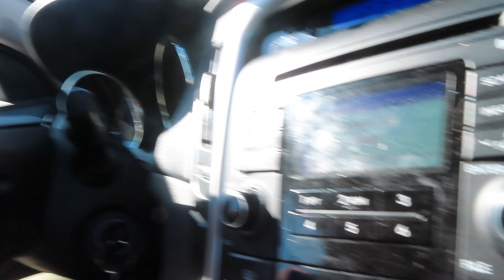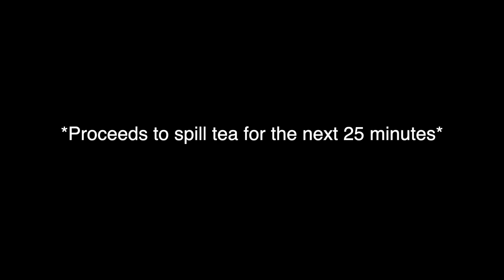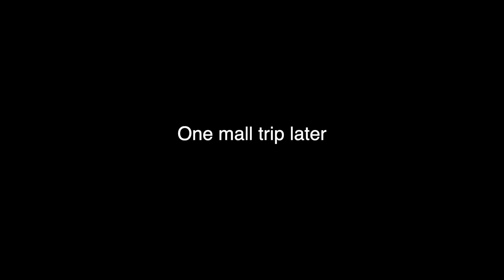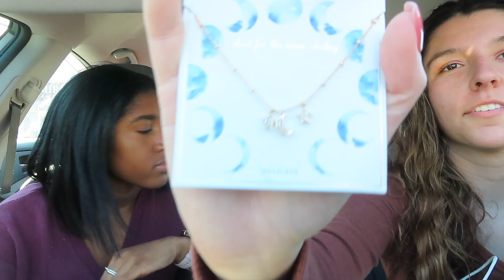Shopping Vlog & Haul!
We had so much fun shopping, getting dinner, and watching All American!